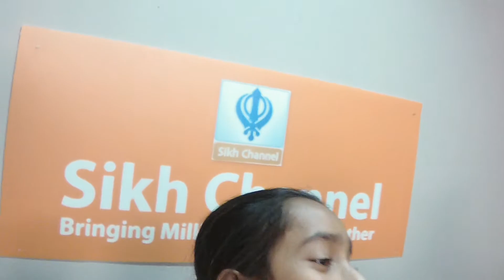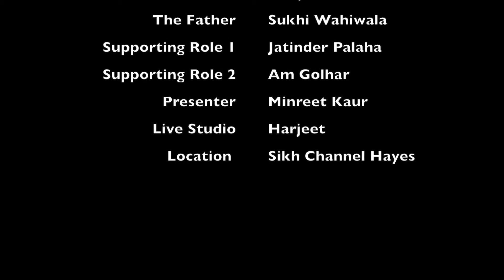Ranveer Singh Wahiwala - Debut on Sikh Channel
Ranveer Singh and Minreet Kaur Co Host on Sikh Channel - The Breakfast Show